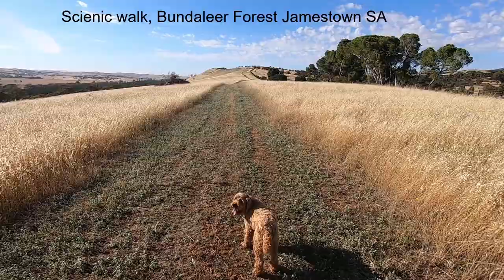Jamestown South Australia, lovely country outback town. Loads of personality.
Exploring South Australia country, Jamestown, Snowtown, Spalding and Wallaroo